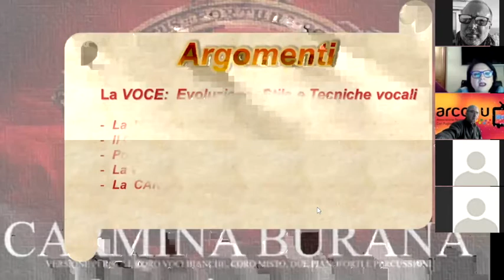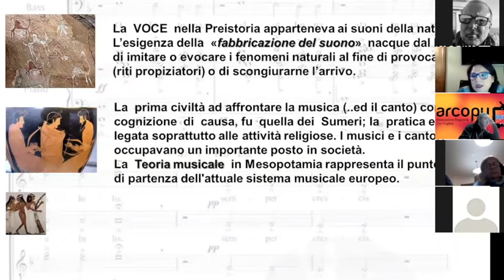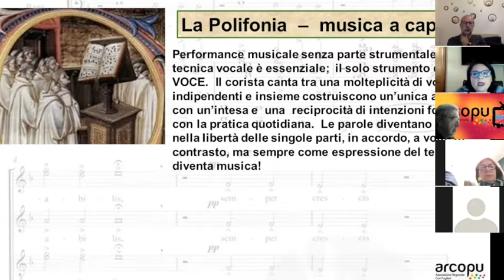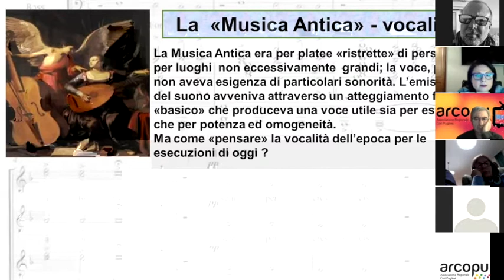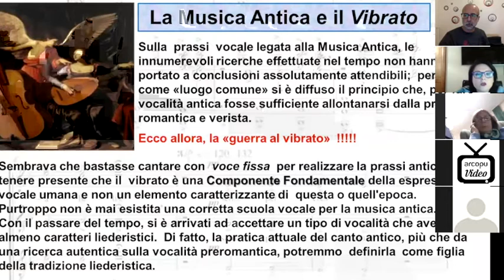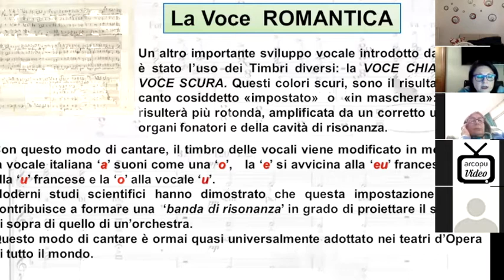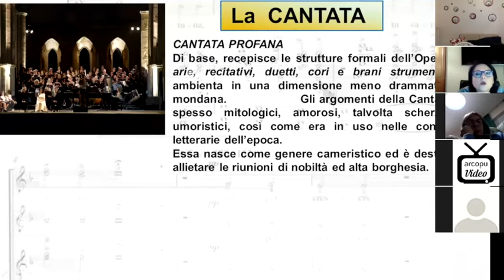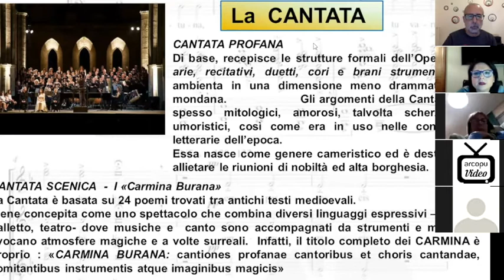Carmina Burana: La voce romantica e la cantata scenica | 15dic2020 | Videoconferenza | A. Di Giovine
Videoconferenza del 15 dicembre 2020
Relatore | Annarita Di Giovine Ardito
Scuola di formazione del Coro Regionale ARCoPu